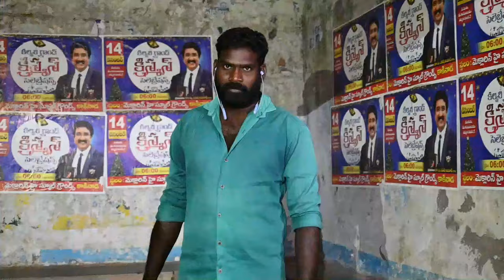Kalyana Rekha Trailer || Telugu Short Film || Suribabu Thottipudi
Suribabu Thottipudi
Srinu Annayya Studio
G. Vemavaram